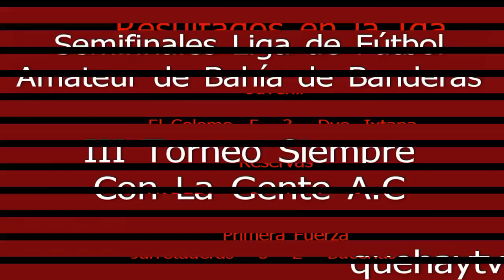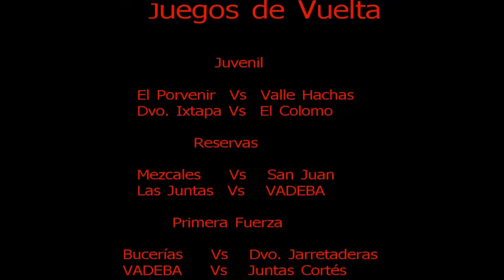Semifinales de Fútbol en Bahía de Banderas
Se jugaron los partidos de ida en el III Torneo Siempre Con La Gente A.C., efectuándose partidos con mucha garra, no faltando la polémica tanto dentro como fuera de la cancha. La final del torneo está fechada para el domingo 22 de mayo en la cancha de Hachas, en Valle de Banderas.